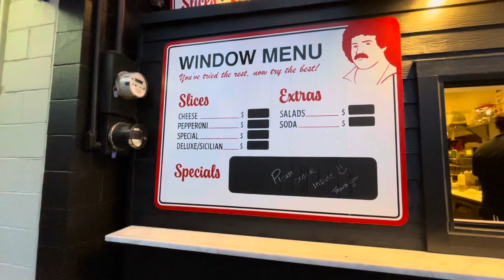University bridge - cái cau của trường đại học Washington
Ăn pizza ở dưới cau trường đại học Washington